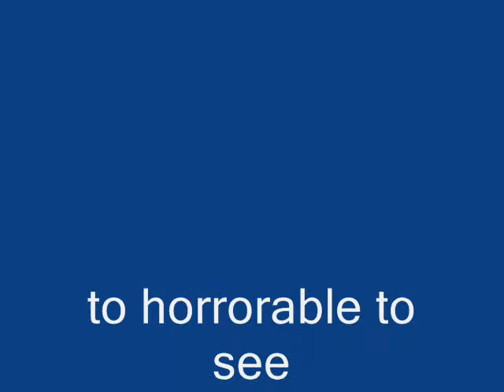[KG]youtube poop SHORT HOTEL MARIO FUNNY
just anather short.